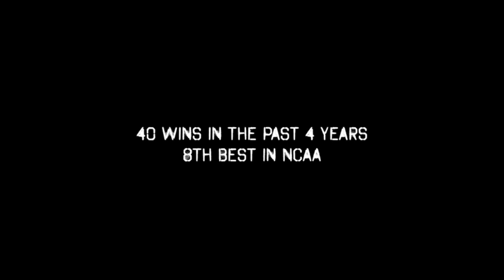Louisville Football Hype Video (2016): "Trouble on the Way"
Louisville heads into year 3 of Bobby Petrino 2.0.  New Bobby, old feel. Trouble on the Way.

Voice:  Paul Rogers clips courtesy of Louisville Sports Properties
Song:  "Bad Moon on the Rise" - Mourning Ritual
Clips:  Personal and collected

Done just for fun